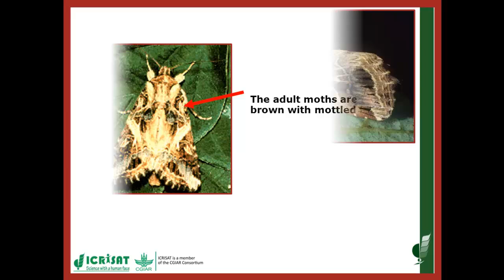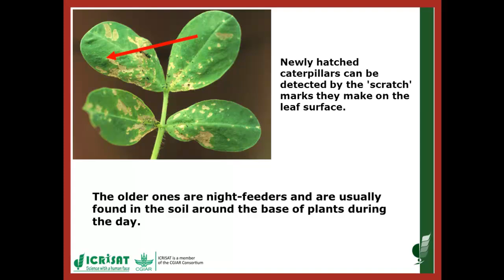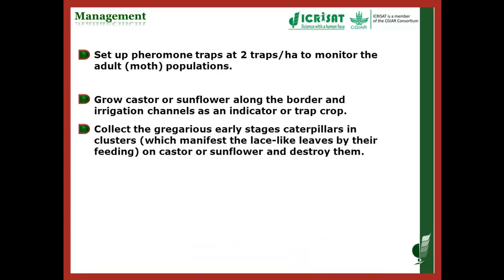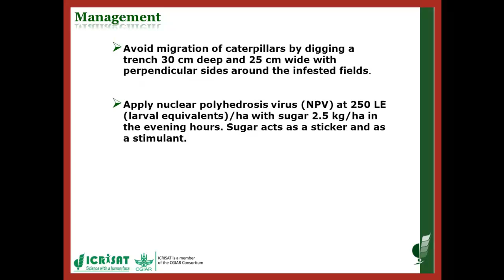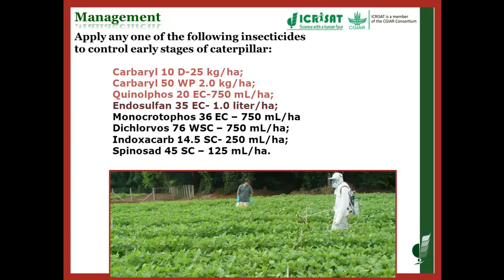Tobacco caterpillar in Groundnut